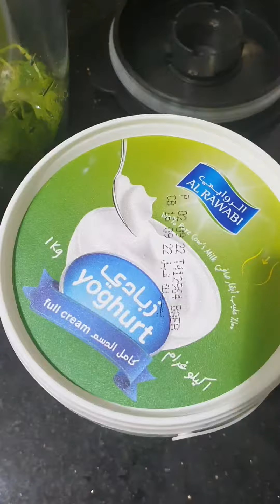Easy besan ki roti with mint raita || besan wala paratha || mint chuttny by my cooking experience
easy besan ki roti with mint raita quick and easy few minutes to make this yummy treat🙂

ingredients,
besan 2 cup
onion 1
green chillies  5,6
sabz dhania 1/2 cup
cumin crushed 1/2 tsp
qasoori methi 1 tbsp
crushed red chilli 1 tsp
soda bicarbonate (meetha soda) 1 pinch
normal water